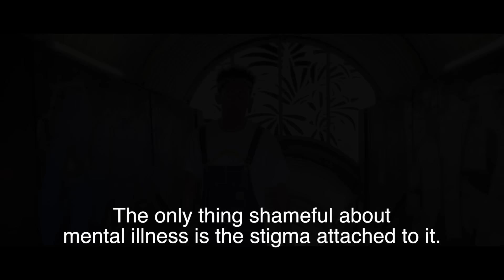IAMWHOLE ft. Jordan Stephens - NHS & YMCA [Subtitled]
Jordan Stephens and other names from music and TV - including James Corden, Dermot O'Leary and Ed Sheeran - are helping the NHS and YMCA to encourage young people to speak out and support each other in the fight against mental health stigma. Join in and share the IAMWHOLE anti-stigma message by posting a ‘circle on hand’ selfie online. and find out more about YMCA’s involvement To see the music video for Jordan's new Wildhood track 'Whole' - a song about tackling personal mental health issues If you are aged 13-25 and need mental health support or advice, to find services, helplines and websites that can help. for all the time and creativity you have put into developing and delivering this project.